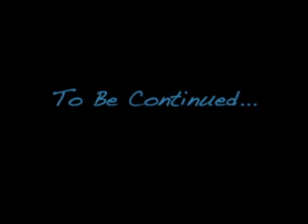Jon Arthur Live Video Blog At Tunnel Barn Farm - Part 1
Part one of Jon Arthur's fly-on-the-wall video documentary as he takes the Garbolino G-Max M1 pole to Tunnel Barn Farm for a test session in real-time match conditions.